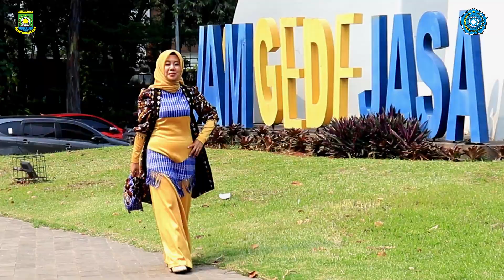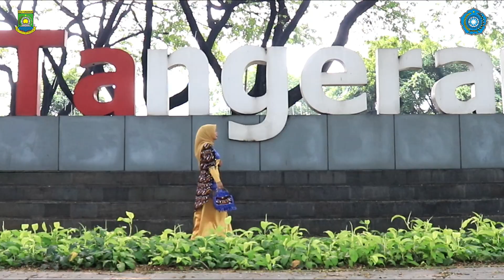VIDEO WASTRA BATIK KECAMATAN CIBODAS 2024